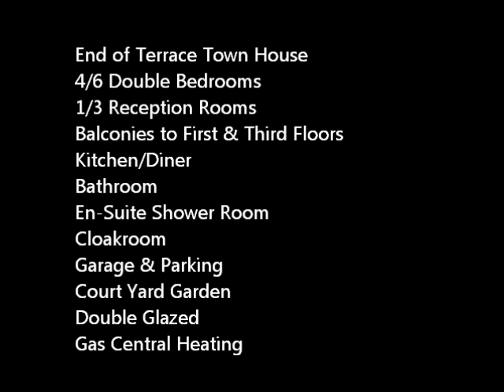Video Tour Anguilla Close.wmv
Anguilla Close, End of Terrace Town House, South Harbour, Eastbourne
4/6 Bedrooms, 1/3 Reception Rooms, En-Suite, Garage, Parking, Balconies
Call The Exchange Property Services on 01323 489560 to arrange a viewing.